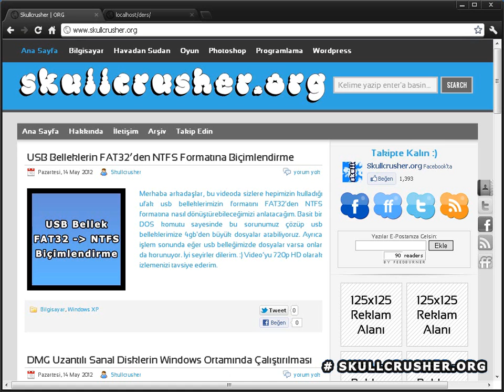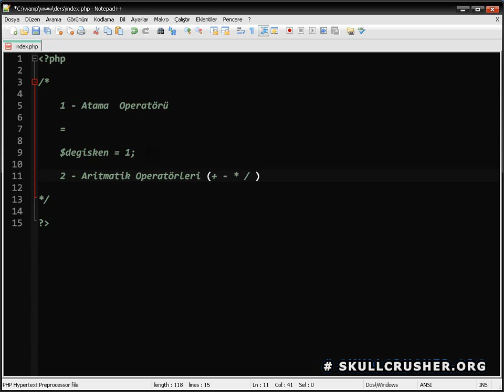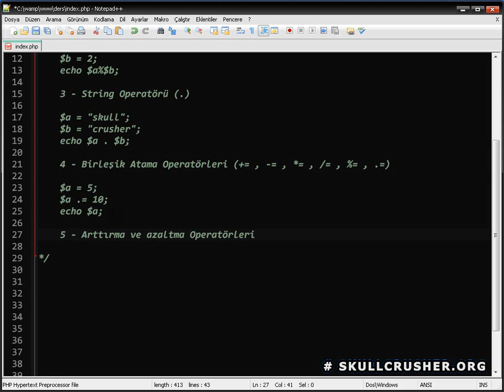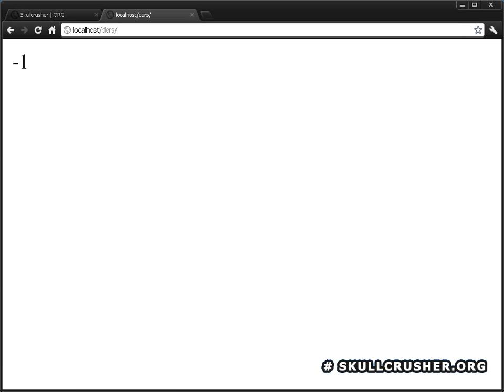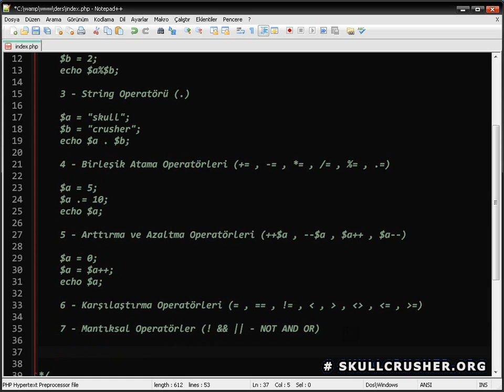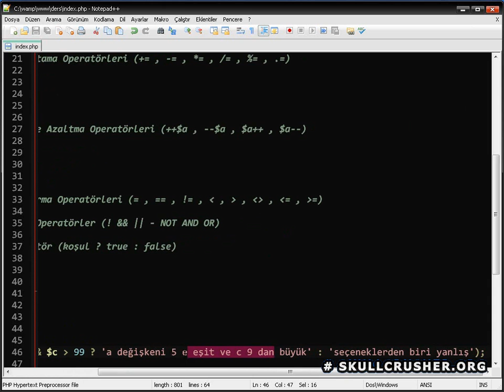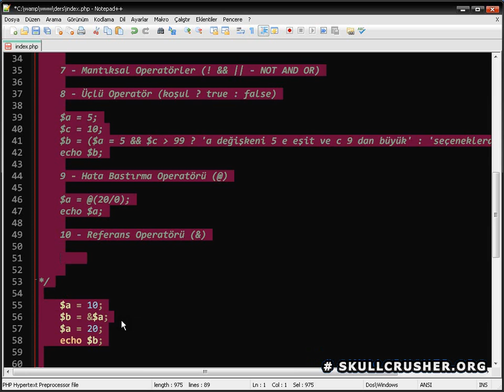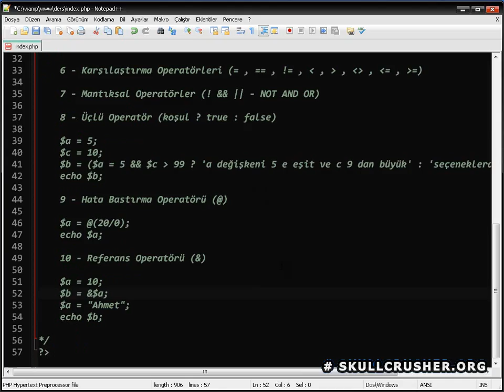PHP'de Operatörler # HD 720p # Skullcrusher.org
PHP'de Operatörler